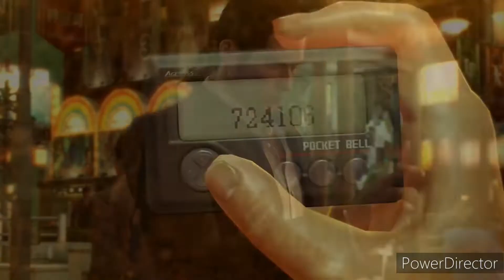Honest review of The Yakuza series